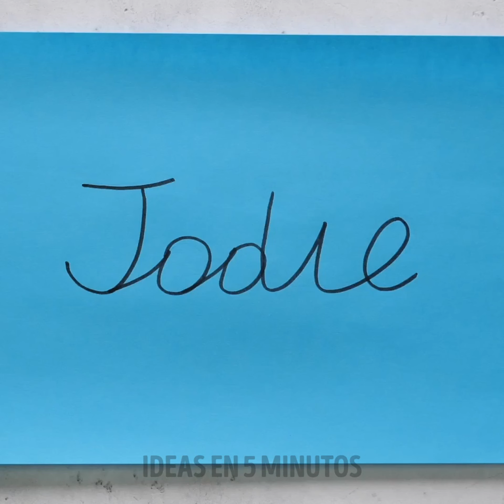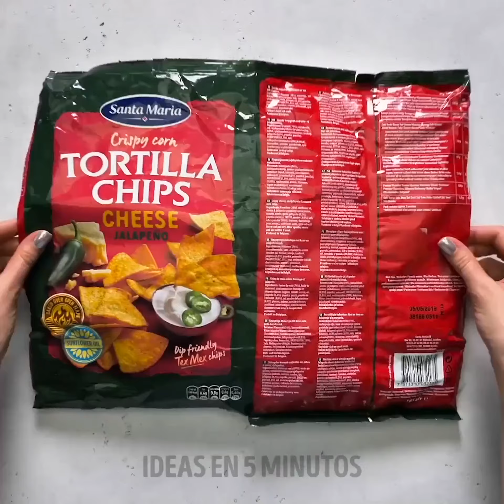MÁS DE 24 IDEAS SOBRE ENVOLTURAS QUE SON MEJORES QUE LOS REGALOS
MARCAS DE TIEMPO:

0:46 Envoltura con un chal
1:59 Caja en forma de cohete
3:23 Envoltura para un paquete con brillantina
6:38 Envoltura barata para paquete